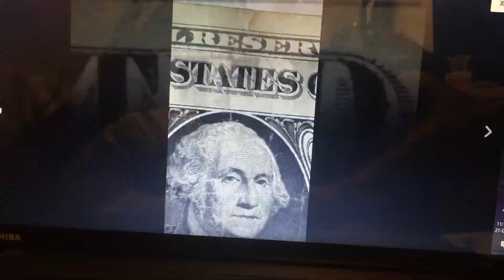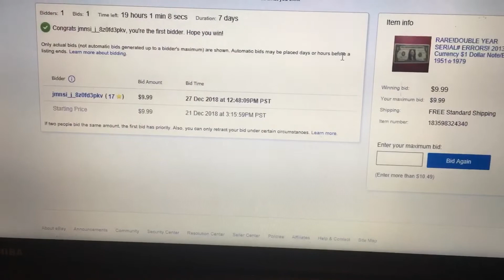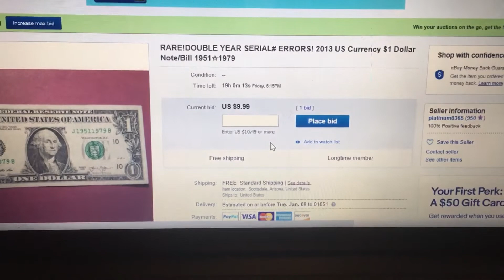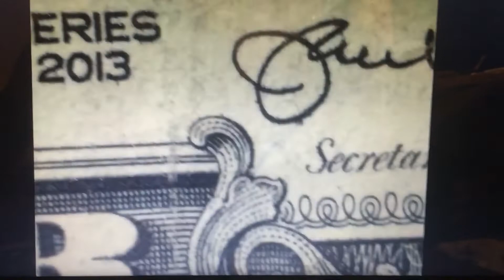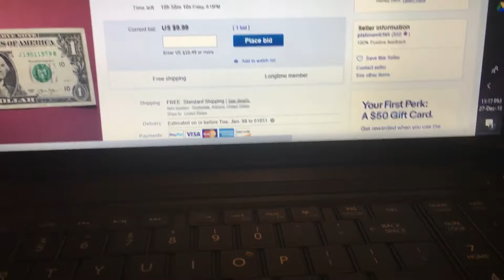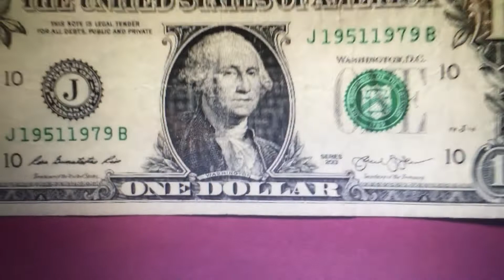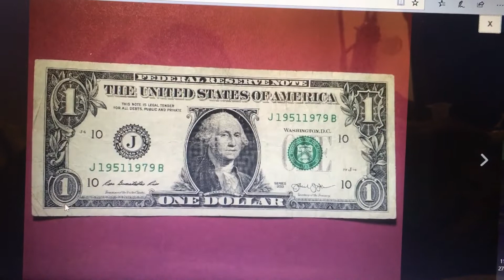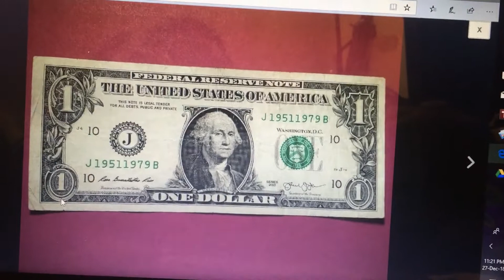December 27, 2018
Rare Double year serial ERROR s 2013 $1dollar note/Bill1951*1979